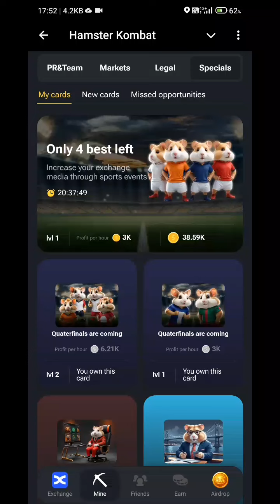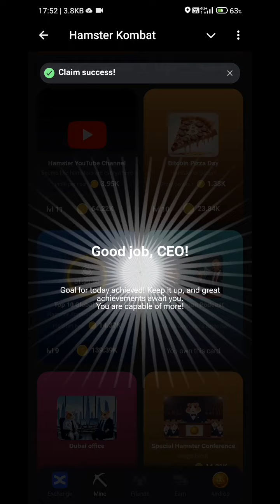8 to 9 July Hamster Kombat Daily Combo | Hamster Kombat Daily Combo Card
8 to 9 July Hamster Kombat Daily Combo | Hamster Kombat Daily Combo Card